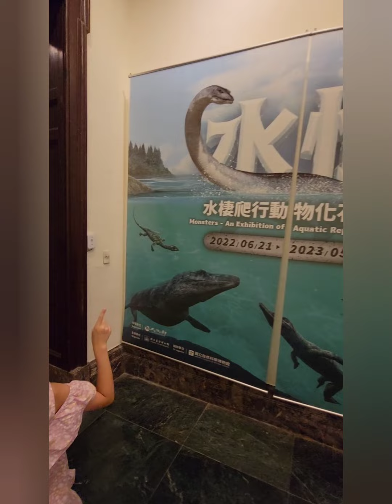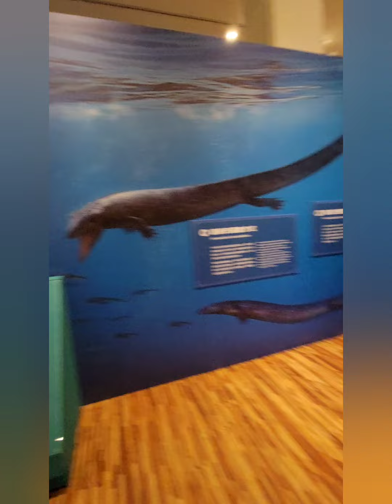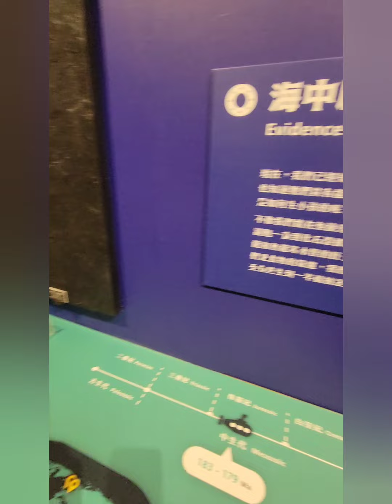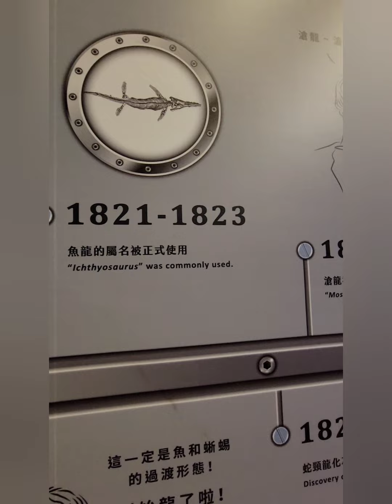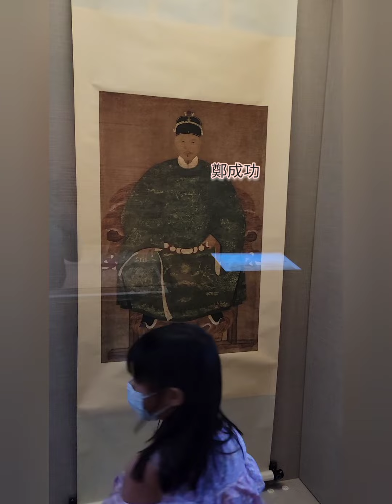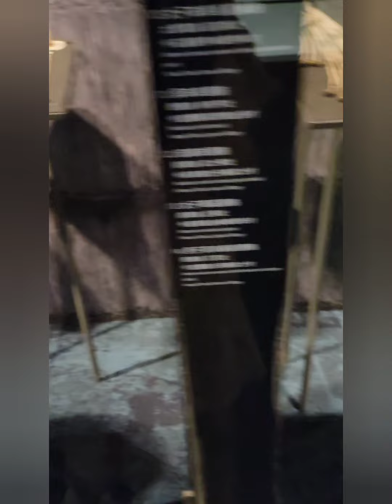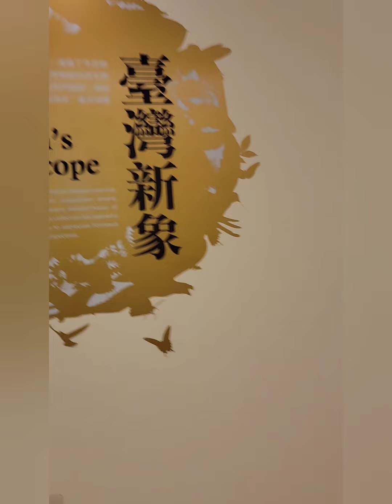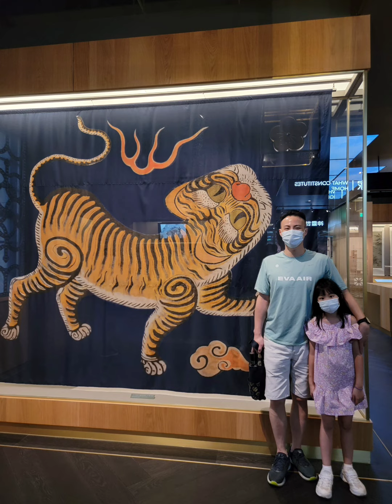走訪書本裡的博物館(上)🦖🦕